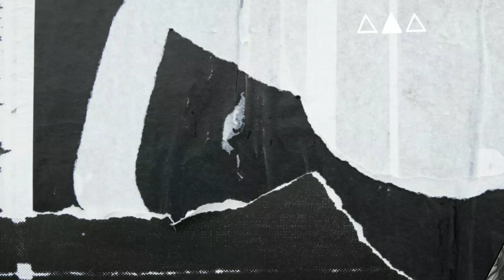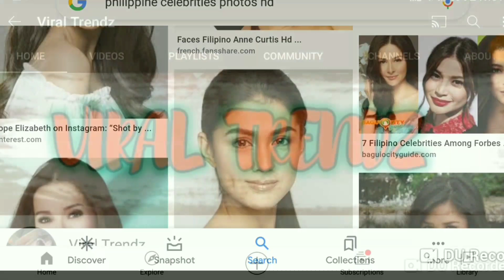Magandang aktres umaasa pang habolin ulet ng nang iwang jowang hunk actor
Kilalang young aktres inaming nanghihinayang at umaasa pang balikan sya ng kanyang hunk actor na jowa.

Inaming nag kulong sa isang jwarto ng isang linggo at umaasang habolin ulet ng kanyang nobyo.